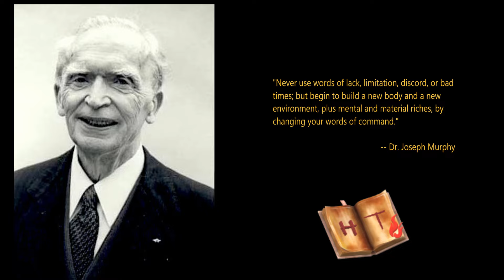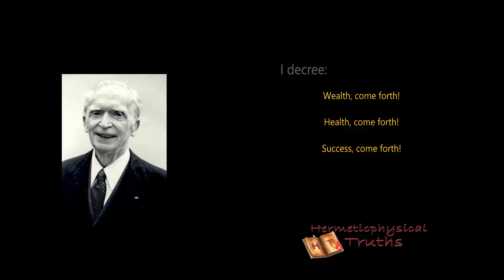Wealth Health Success Come Forth! Declaration | Dr. Joseph Murphy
Jesus, at the tomb of Lazarus, commanded the miracle power and decreed out loud: Lazarus, come forth (John 11:43). And the resurrected man came forth to greet his sister and his friend, Jesus, who had spoken with authority...He spoke to them as one having authority (Matthew 7:29).

Become entranced and fascinated by the power of your words!

Dr. Joseph Murphy said to repeat this affirmation over and over for about ten or more minutes twice daily and you will experience the joy of the answered prayer.

-- “Programming Your Subconscious Mind” Live audiobook reading by Dr. Joseph Murphy
-- ““The Master Key to Wealth” Live audiobook reading by Dr. Joseph Murphy

Miracle Power for Infinite Riches by Dr. Joseph Murphy